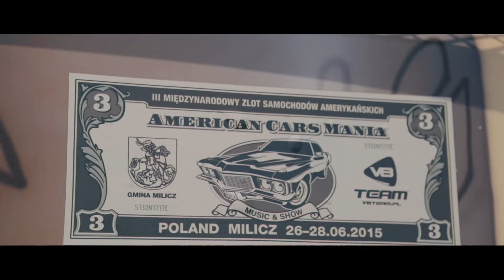American Cars Mania 2015